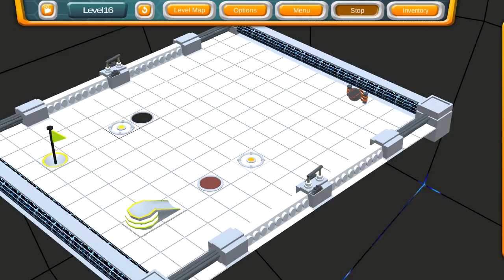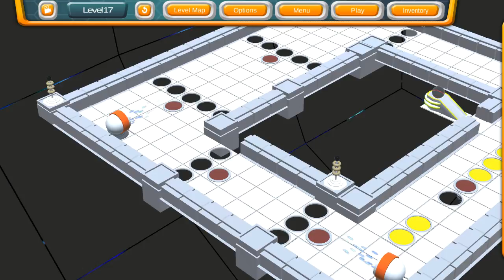One Hundred Ways (Android/iOS) Level 11 to 17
100 (115!) tricky levels to solve One Hundred Ways. The goal - to make the ball reach its goal - sounds simple - but it is not! To solve the levels, there are some tools available. Sometimes one needs to think outside the box to overcome obstacles. In December the game got a 15 level upgrade for more fun!
Features:
• 100 levels for a lot of gaming fun
• Plus 15 level for more fun, released in December 2015
• 10 tutorial levels
• Modern interface
• Optimized touch-control
• Over 30 tools that make it either more difficult or easier for the ball to reach its goal
• Slowly increasing difficulty
• Real time 3D-Iso-view